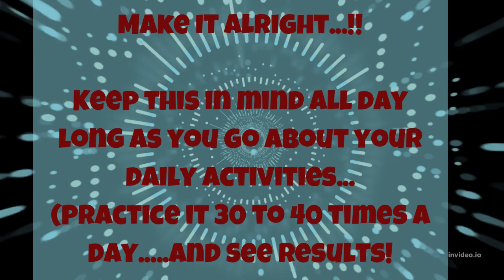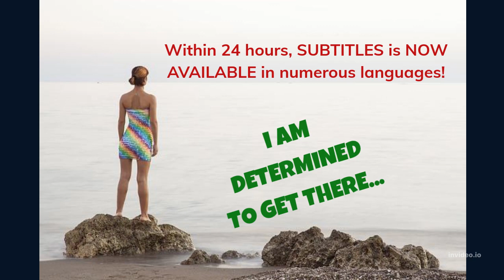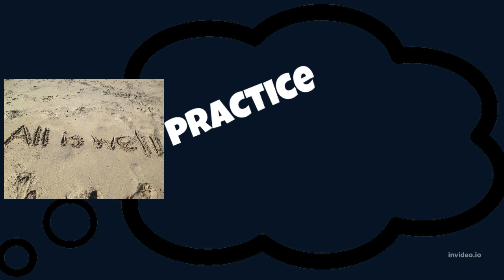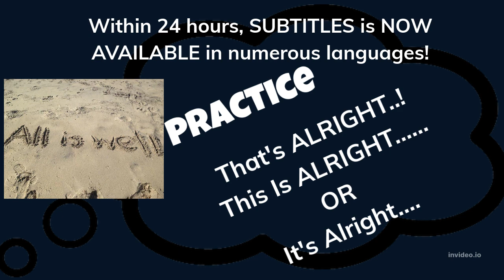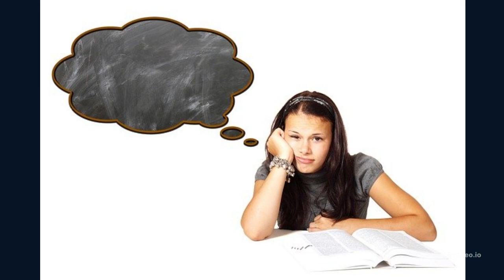Abe's Wisdom: LET'S PRACTICE THIS STATEMENT TO IMPROVE OUR EXPERIENCE..!❤️️❤️️❤️️❤️️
Sources:
Thumbnail Photo by Pixabay & Matheus Bertelli
All other images by Invideo